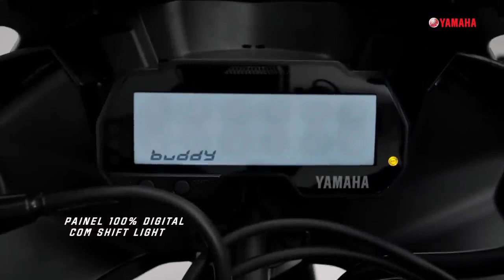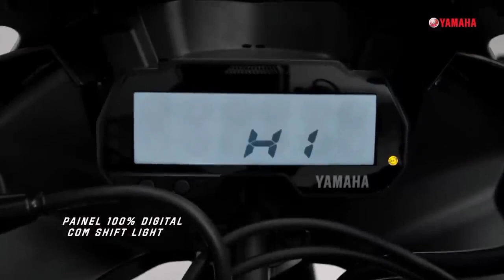NOVA YAMAHA R15 2024 FOI LANÇADA NO BRASIL. yamaha r15 #2024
fala família do meu canal, tudo bem com vocês? nesse vídeo eu falo um pouco sobre a nova R15 da Yamaha, e se essa moto tem um público para ela, uma moto de baixa cilindrada e, da categoria esportiva, uma moto excelente, porém não se sabe se terá sucesso aqui em nosso país, vamos ver com o tempo, mais a R15 da Yamaha é uma moto completa e vem com itens de série muito legal 😃
deixa aí família nos comentários o que vocês acham dessa moto.r15 yamaha #2024